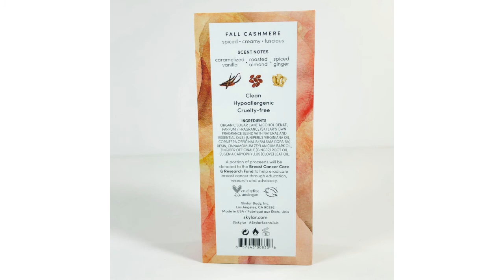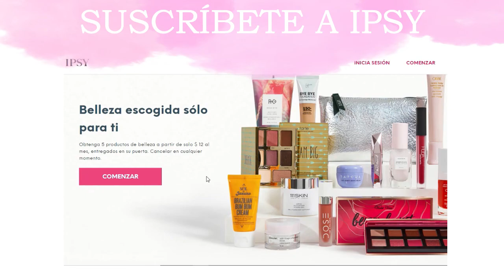Spoilers Ipsy Octubre 2021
💚💚SPOILERS DE IPSY DE OCTUBRE 2021🖤🖤

¿Qué producto les gustó?